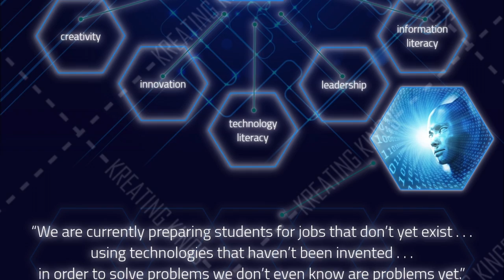The Seditionists Trailer Season 2